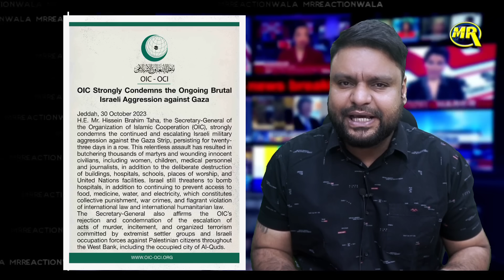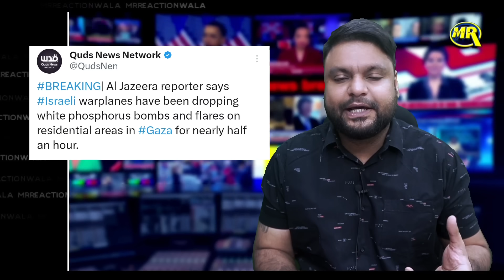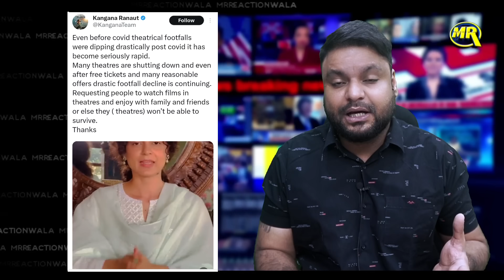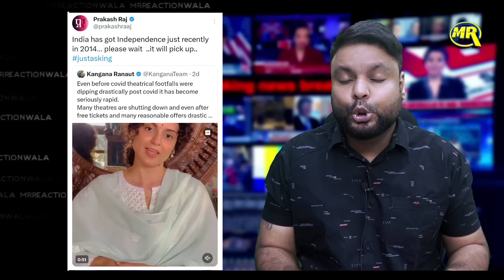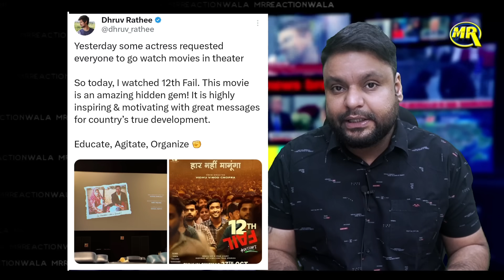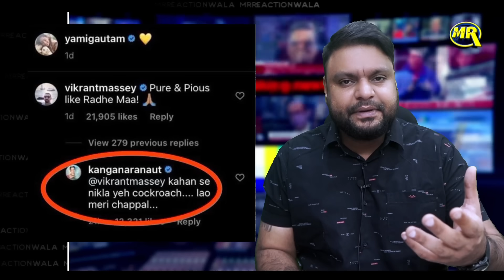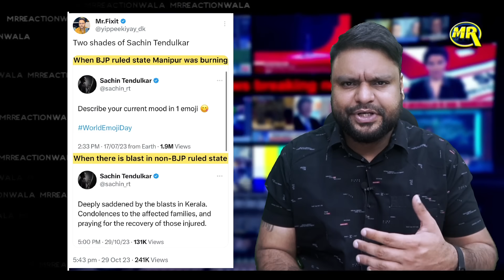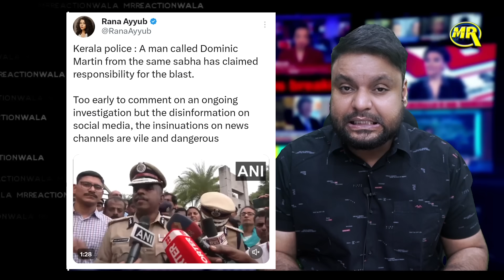Israel Gaza Palestine | Dhruv Rathee | Kangana Ranaut | Viral Latest News | MrReactionWala